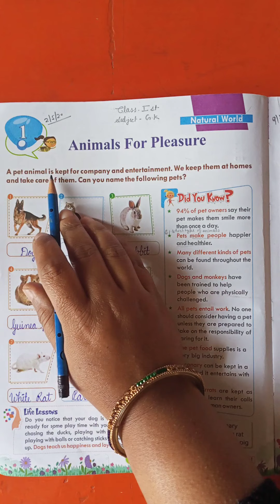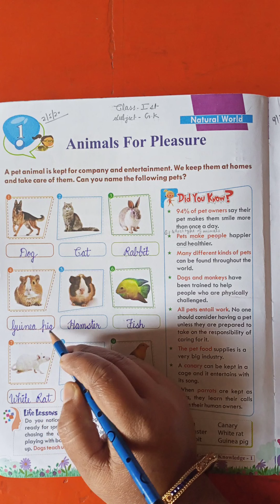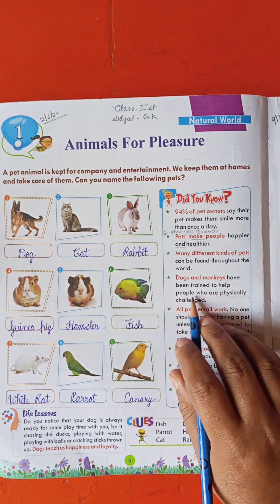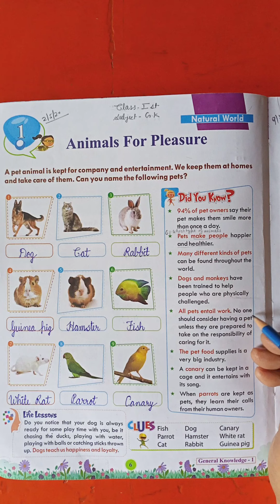Class 1 G K Ch 1 Animals for Pleasure